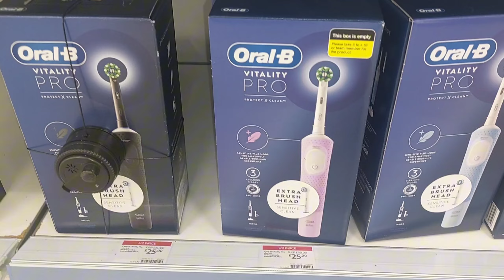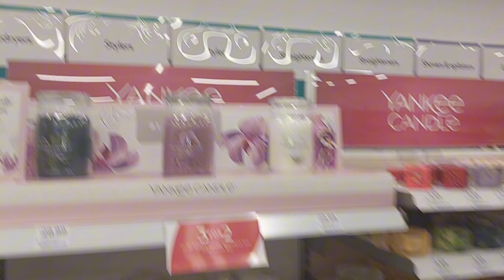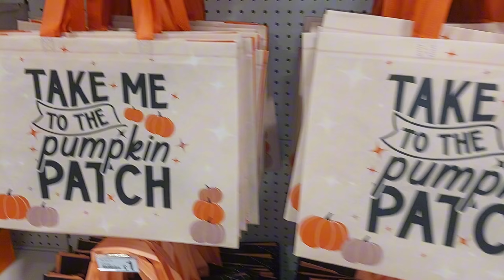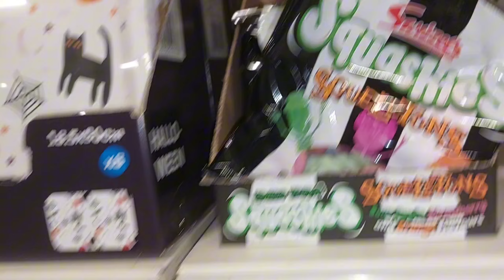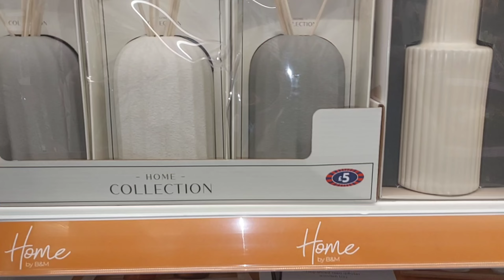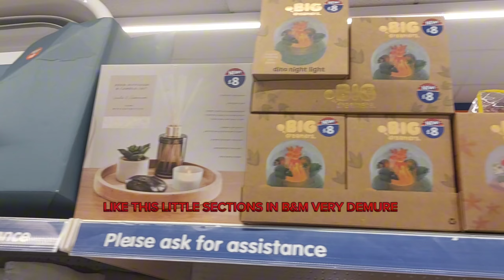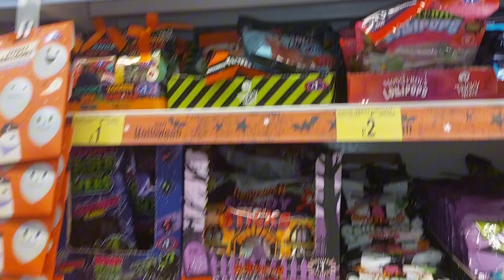WELCOME SEPTEMBER: AUTUMN SHOPPING NEW IN B&M, BOOT'S & POUNDLAND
Hi my lovelies hope you're all doing good, September is finally here so I hope your gonna enjoy these autumn vlogs with me, shopping and haul...

Any music 🎶 used in this video is not owned by me thank you 💜 💕